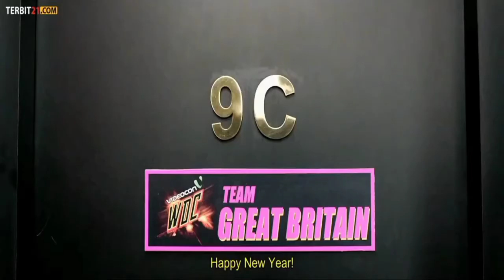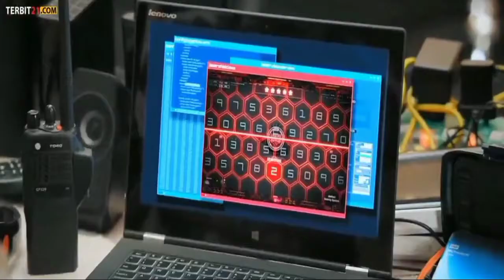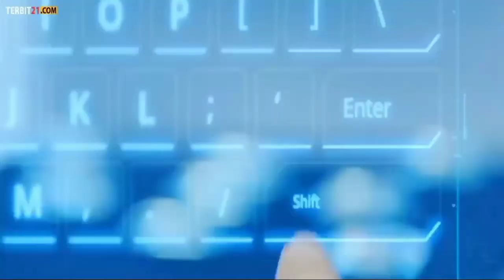Usaha yang Takan sia sia || alur cerita film happy new year part 2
hallo gays,, ini yang nungguin part 2 nya,, semoga terhibur dan jangan lupa berikan dukungan kalian biar kita lebih semangat lagi menggarap kontennya,,, terimakasih

Usaha yang takan sia sia, dendam yang terbalaskan, inilah alur cerita film happy new year part 2,

babak kedua tim diamond dalam acara wdc yang bertempat di dubai akan segera dimulai, dan bagaimana kelanjutan rencana charlie dan kawan kawan? tentu saja berlanjut berbarengan dengan wdc di laksanakan,,